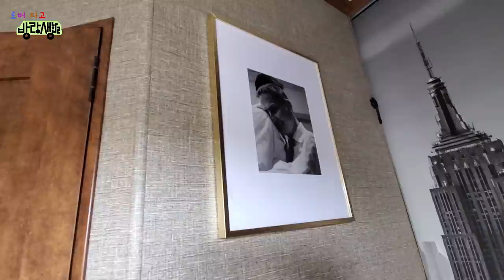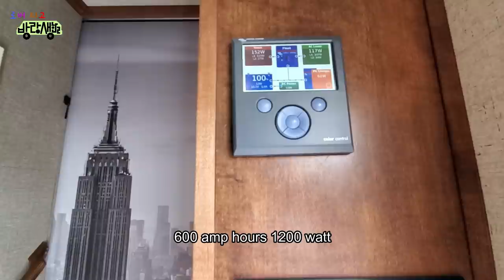럭셔리 캠핑카 카라반에서 사는 남자 부부